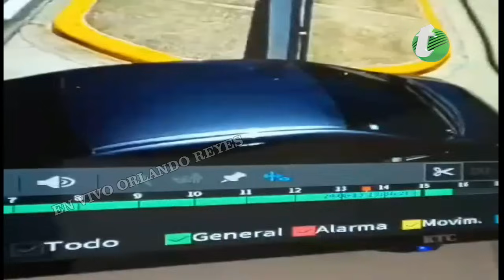Se dejo engañar como un Niño con Tres Aires Estaba Vendiendolo en hato del yaque